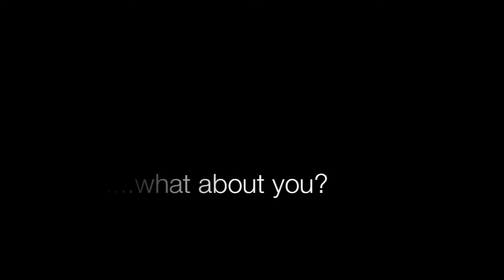Where have I gone?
Just a month of vlogging. I couldn't believe how much footage I've recorded. Definitely something I'm glad I started doing, not to get youtube hits, but for me to look back and enjoy the places I've been. I hope you enjoyed everything I captured so far as much as I enjoyed making them.